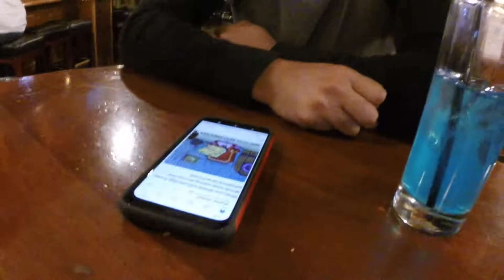THE WINCHESTER(/^0^)b so good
A great place to have a pint(a cold one)